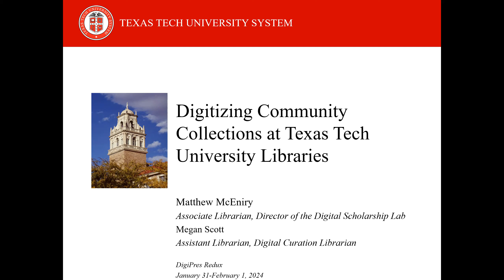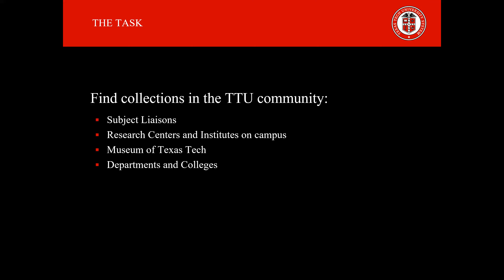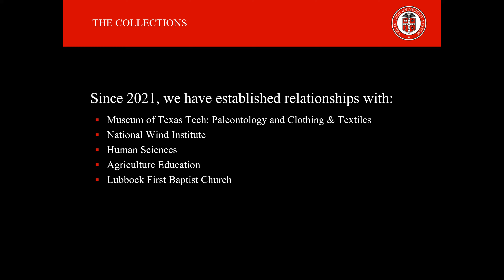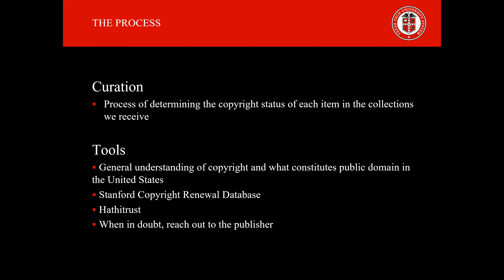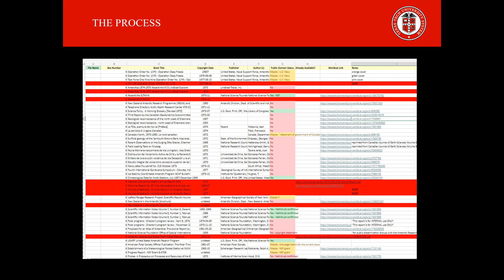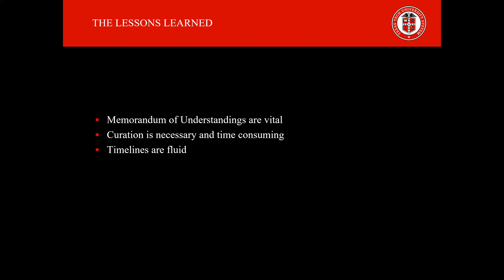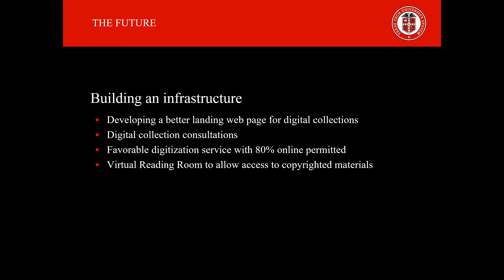Digitizing Community Institution Collections at Texas Tech University Libraries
In 2021, the digital scholarship lab was tasked with going out into the academic community to find collections to digitize and make available. This  talk will present Texas Tech's outreach to research institutes and take a look into project progression.

Speakers: Matt McEniry and Megan Scott

This presentation is part of the DigiPres 2023 Virtual Event, taking place January 31-February 1, 2024.

About the NDSA: The NDSA is a consortium of more than 250 organizations committed to the long-term preservation and stewardship of digital information and cultural heritage, for the benefit of present and future generations. Each year, NDSA's annual Digital Preservation conference is a crucial venue for intellectual exchange, community-building, development of good practices, and national-level agenda-setting in the field, helping to chart future directions for both the NDSA and digital stewardship.

More about the Digital Library Federation (DLF) Join NDSA